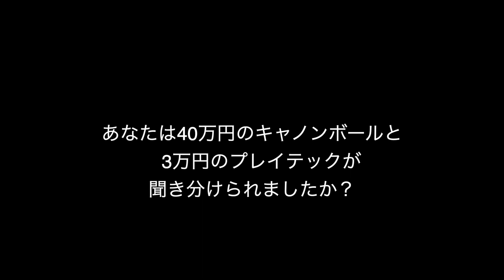キャノンボール対プレイテック カーブドソプラノ生音対決！ 40万円のSAXと3万円のSAXの違いを聞き分けられるか！？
先日からキャノンボールとプレイテックのどちらの音が良いかで色々と物議を醸してまして　いっそのこと生音で聴き比べていただきましょう・・というわけで　目隠しでA (ワンコーラスめ）B(ツーコーラスめ）のどちらが高価なSAXか当ててください　今回はカラオケをボリューム低めでSAXにはエフェクトを何もかけていません　マウスピースとリード リガチャーも同じものを使いました（MPゴッツセピアトーンジャズソロイストE ・リード ラヴォーズMS・リガチャー ハリソンシルバープレート)
ユーチューバー格付けチェ〜ック！！